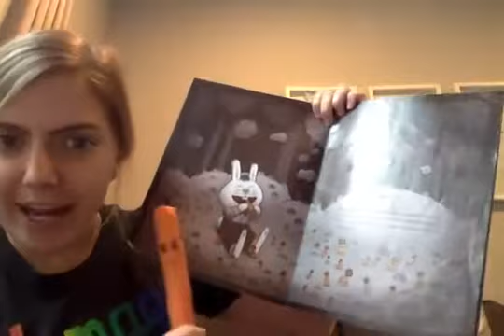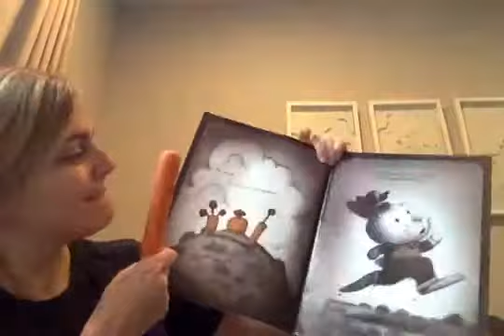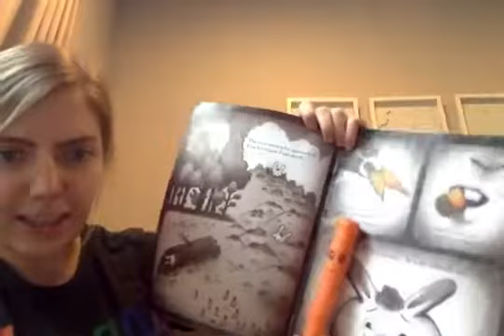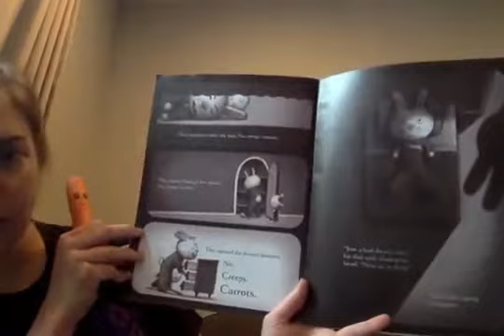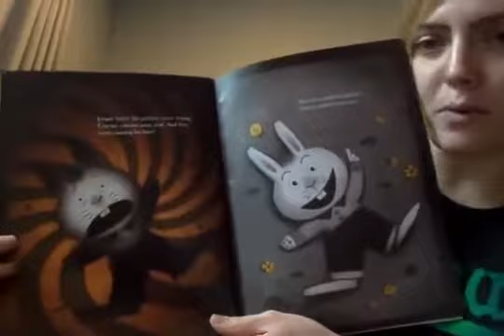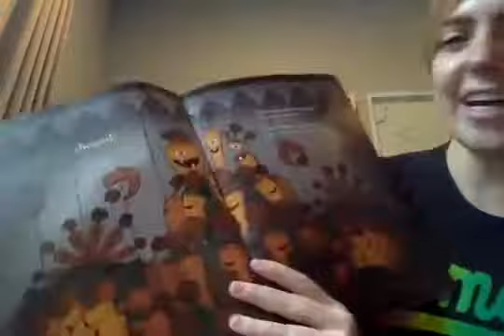High Point Reading Evenings (Vol. 28)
Creepy Carrots